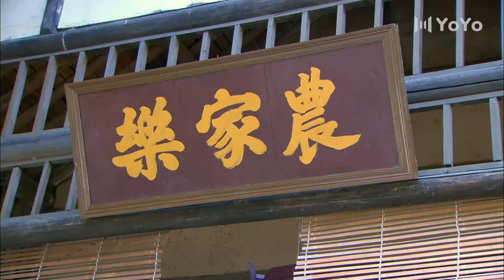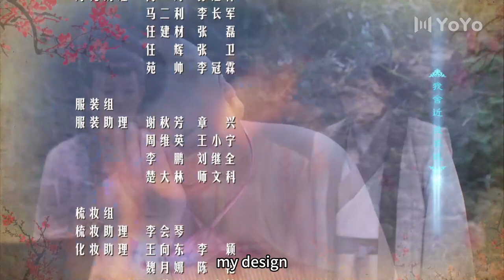【FULL】Happy Governor EP17 (Benny Chan /Lam Tze Chung)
Chinese name: Happy Governor
another name：Return of the Prince - Happy Governor
Genre: ancient, comedy
Starring
Synopsis: In the late Wanli years of the Ming Dynasty in China, Du Yunteng, a silly boy, went to Beijing to become a prince, and Cao Tianjiao, a village girl, transformed into the Prime Minister's daughter. On their wedding night, Du Yunteng, who was burdened with the identity of a prince, was framed by the villain Empress Liu. He encountered an unprecedented crisis and everyone betrayed their relatives. In the Ming Dynasty, there were fierce partisanships in the court, internal troubles were unresolved, and foreign troubles arose again. Li Ruhua, the commander-in-chief of the Kwantung Army who had been planning for a long time, took the opportunity to launch an attack. Du Yunteng secretly went to Kwantung as a political victim. Mai Yatang repeatedly fell into danger to save Du Yunteng. Together with Du Yunteng, he became a prisoner of Li Ruhua. After going through many hardships, the two finally returned to Huanxi County, and both were promoted to the prefect of Huanxi County. However, as an undercover agent appointed by the emperor, Mai Yatang had to turn against the Du Yunteng brothers, and the two of them had one government and two systems. The Japanese pirates are back, and the two opposing brothers work together to "deceive" the Japanese pirates. At the same time, they join forces to fight against the Japanese and defend Huanxi Mansion. The conspiracy of the battle for the throne will affect the fate of the two Dumai brothers, and they will face the battle to protect the emperor together.